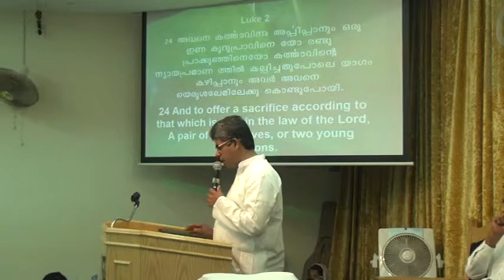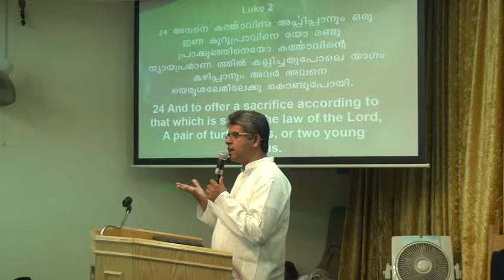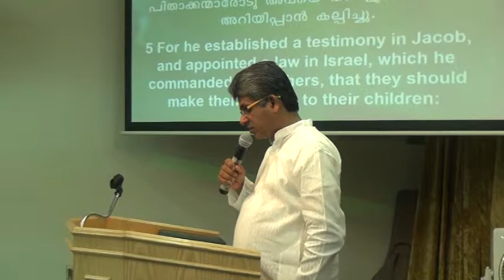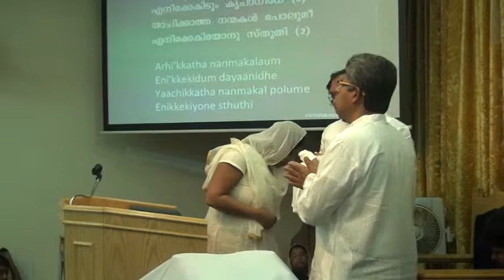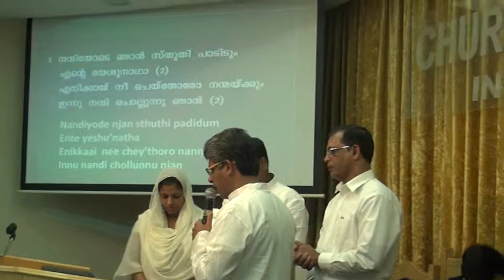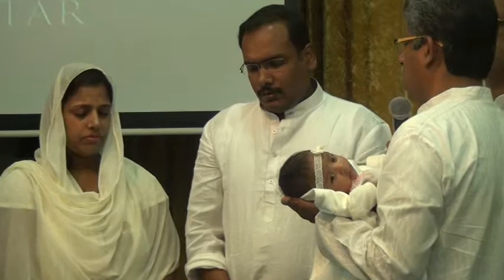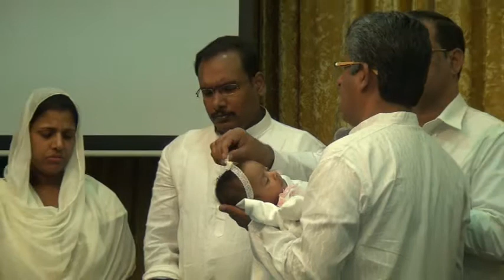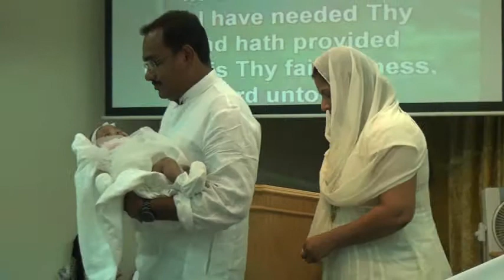Dedication Baby Eleanor